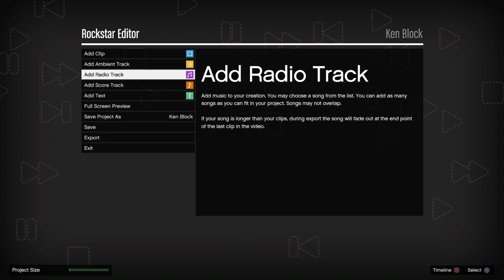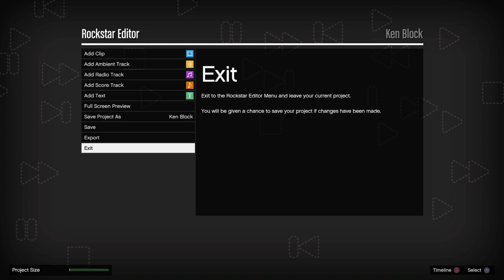Gta 5 Drifting snowy hills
My first Gta 5 edit on gta 5 rockstar editor for Ken Block [RIP Ken Block Loved by all]Hoonicorn